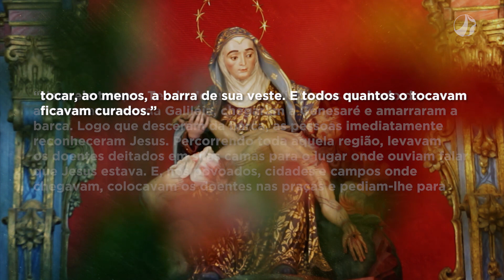Mãe Maria | Dom Walmor – 07/02/2022